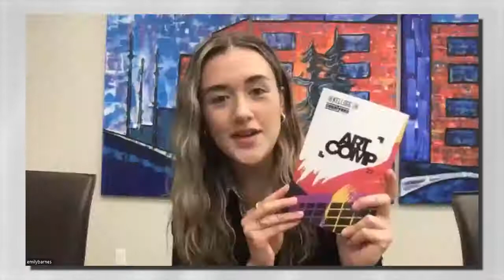What s Up London $200,000 in prize money is up for grabs!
CREATE – CONNECT – CHALLENGE

Art Comp is a competition open to all local, national, and international artists, both professional and amateur. 100 artists will be chosen to have their art displayed throughout the property at 100 Kellogg Lane for 100 days from May to September 2022.

100 KELLOGG LANE is here to inspire the community and generate conversation through global art. We want to challenge creators to think and explore outside of everyday life, and to create a fun and thought-provoking art exhibition for the viewers. This competition is open to all ages and local, national, and global artists.

There will be two $100,000 cash prizes available to the participating artists –
The Panel’s Choice Award will be presented to an artist selected by a panel of art professionals and aficionados.

The People’s Choice Award will presented to an artist whose work has been awarded the most votes by visitors to the exhibit between May and September 2022. Votes will be cast through software accessible via your mobile device.

Art Comp exhibition will be open to the public from May 28th to September 8th, 2022. Guide booklets will be available in the Atrium at 100 KELLOGG LANE guiding guests on a tour of the exhibition.